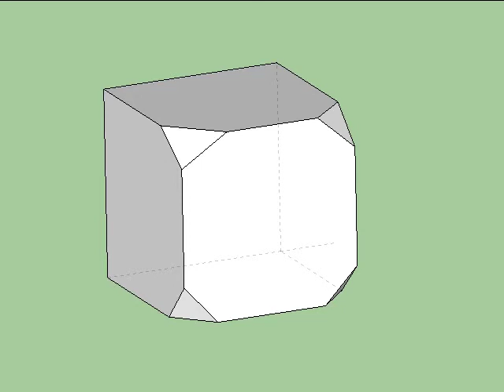Point group symmetry of truncated cube, part 4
Cutting four corners of the cube (each parallel to a {111} plane in the manner illustrated) reduces the symmetry to 4mm (tetragonal). You should be able to see a tetrad axis, lying at the intersection of two mutually perpendicular mirror planes.